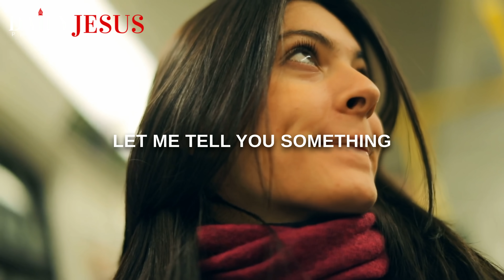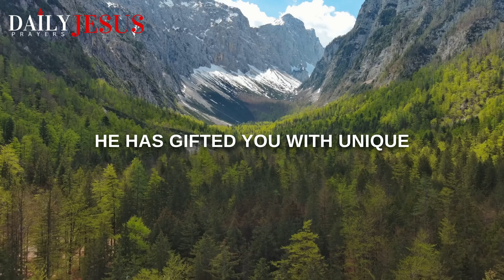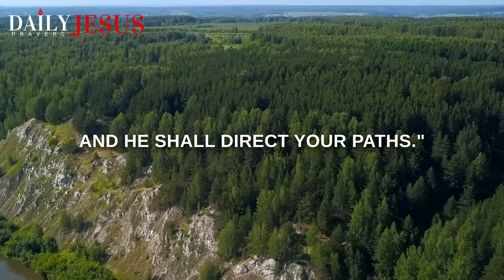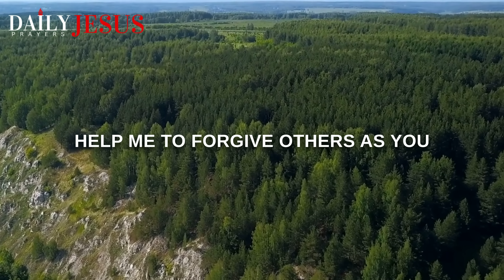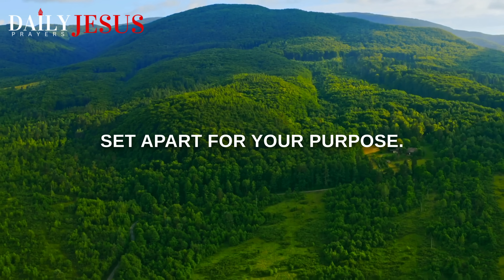You Are CHOSEN And Set Apart For A Reason (This Is Why) | A Powerful Morning Prayer To Start The Day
Be blessed as you meditate on God's assurance that you are chosen and set apart for a reason. God is preparing you for the journey ahead.